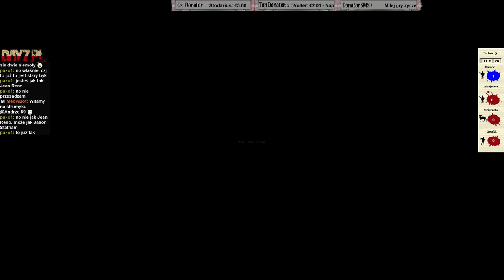Sobotni Show - tak bardzo chcieli mnie zabic